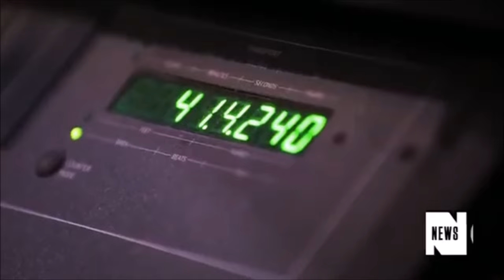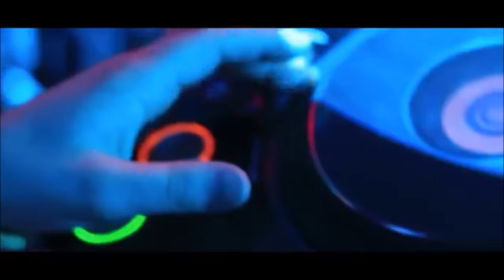Skepta: The Konnichiwa Documentary (Unofficial)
Fan-made documentary about the upcoming release of Skepta's album Konnichiwa. Hope you enjoy.

Music included belongs to Skepta, Plastician and Boy Better Know. Clips include footage from live shows, interviews and featurettes from other online channels such as Fader, Complex, Pigeons and Planes and Red Bull.